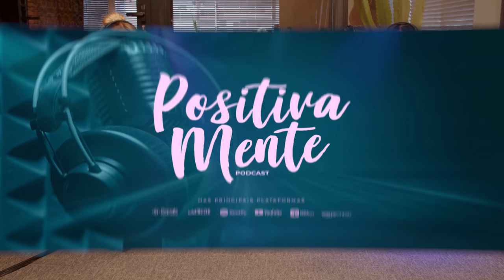VIVENDO O SOBRENATURAL! COM FERNANDA BRUM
Entregar a própria história a Deus é viver momentos que a razão jamais será capaz de explicar. É reerguer-se quantas vezes for preciso pela fé. É enxergar o sobrenatural diariamente, para honra e glória do Senhor! Essa semana a Karina (@karinabacchi) conversa com Fernanda Brum (@brumfernanda), cantora, escritora e pastora cujos testemunhos demonstram bem o que é tudo isso. Você vai se inspirar a confiar ainda mais nos planos de Jesus para a sua vida! Clique no play e confira.
Siga o Positivamente em todas as nossas redes:
O Positivamente é uma produção original HUB Mídia.